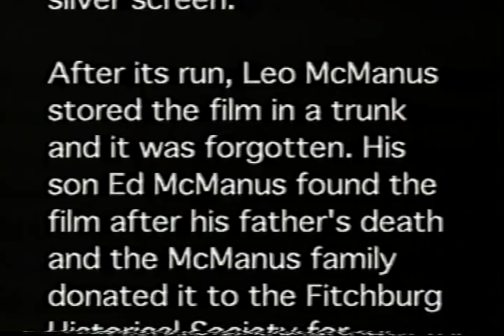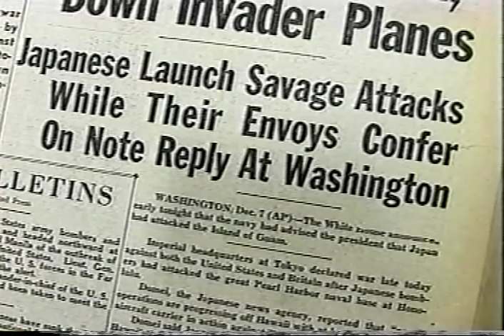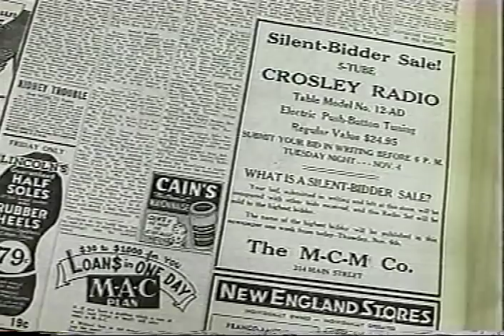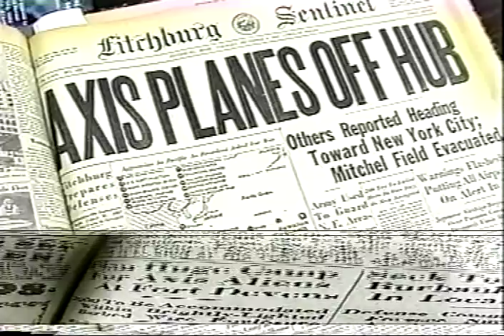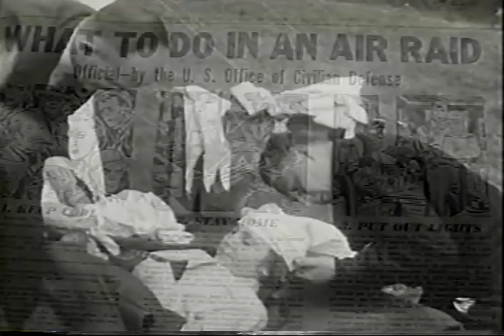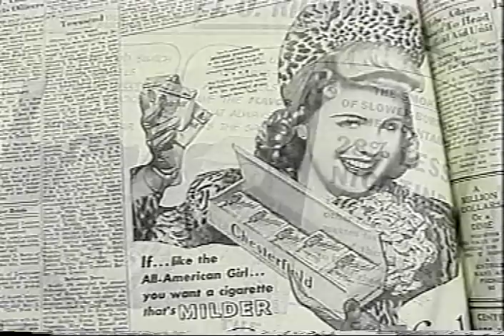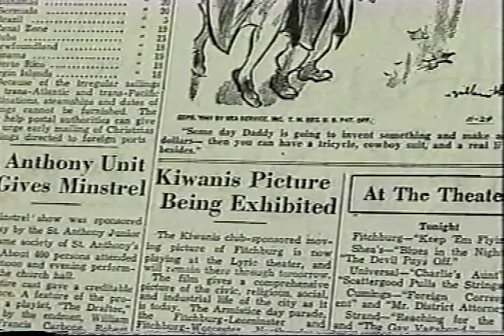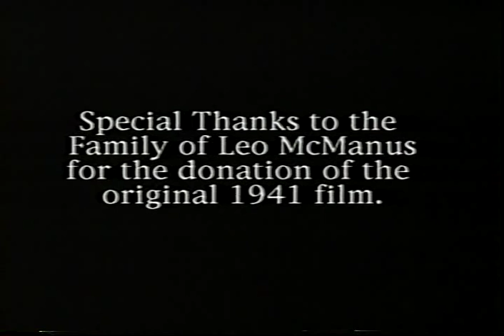A Moment In Time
Great Fitchburg memories:-)
A 28 minute version of the 1 and 1/2 hour original made in Fitchburg in 1941.  Voice over by Ray C in 2001.